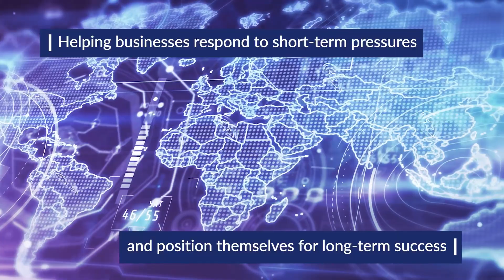Reinventing Supply Chains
Where there is disruption, there is opportunity.  COVID brought the entire global value chain to a halt, with the scale and speed of the pandemic’s impact on global supply chains eclipsing anything that had been seen before.

In our 'Reinventing Supply Chains' paper, we discuss how private markets play a critical role in creating the resilient and sustainable supply chains of tomorrow across our four asset classes: Private Equity, Private Infrastructure, Private Real Estate and Private Debt.